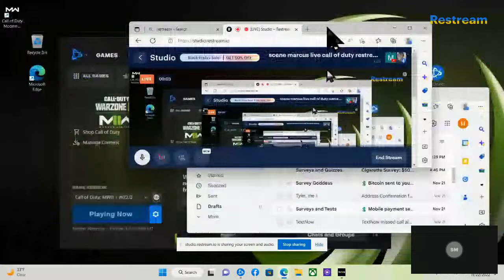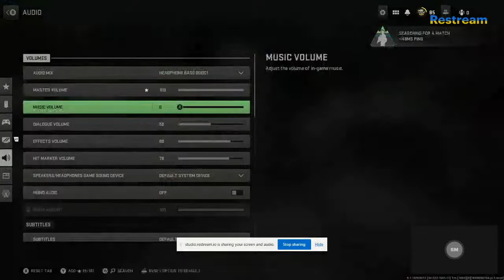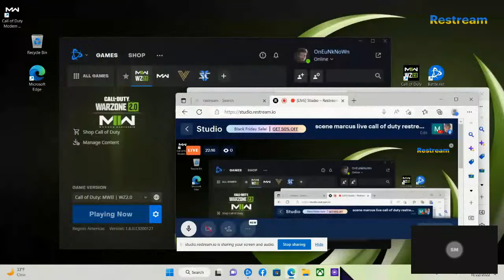scene marcus live call of duty restreaming twitch and youtube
the title says it all... kill em'